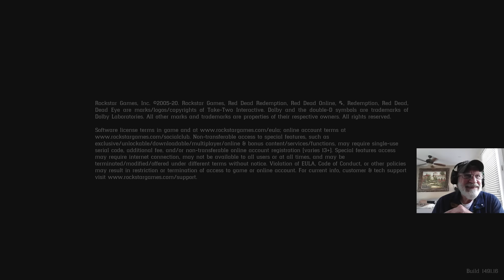RDR2 Episode 57 - Short and Bitter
At least we get to remove some spoiler keywords from the ban list. Please still try not to discuss things that may happen in future episodes, though.

Mojave D is only on YouTube. Any Mojave D content that you find on other platforms is unaffiliated with and unapproved by Mojave D.

00:00 Intro
3:40 Comment reading
3:56 Dutch Defense
4:36 Compliments on the play-through
6:55 Attention to detail
7:35 About that fight you picked
8:07 Treasure maps
8:30 Don't feel obliged to rush
9:10 About Roger
9:58 Best part of this New Year
10:31 Snitch rules
11:55 About the cameo
13:27 Big head outta here
19:40 Let's go
29:30 Aberdeen Pig Farm
50:00 Yeah let's get outta there
53:00 Murfree Brood
58:00 Who needs honor, anyway?
1:10:00 Croc hunt
1:26:32 Checking Arthur's weight...
1:40:30 A Fork in the Road
1:48:25 2nd opinion from the phone